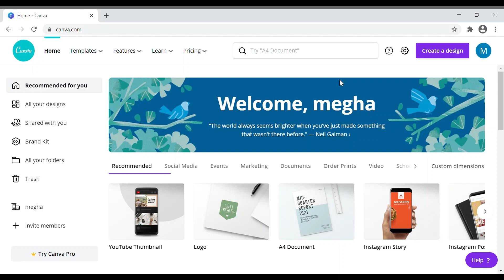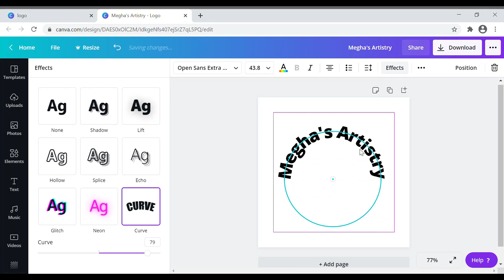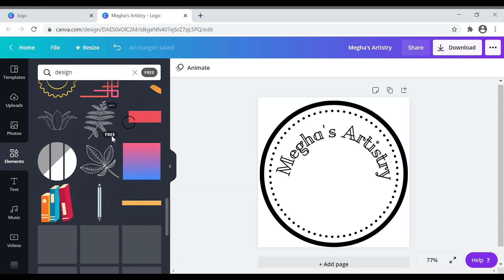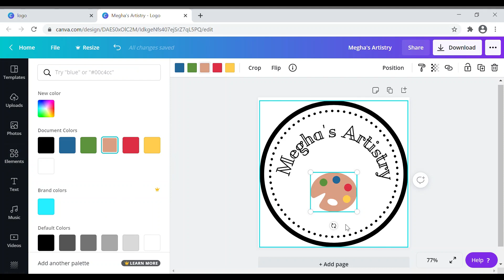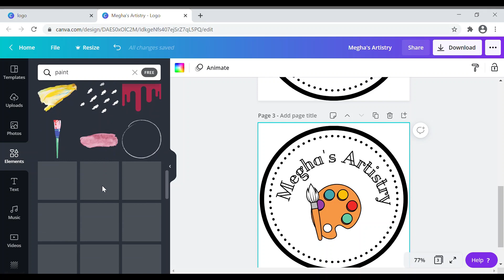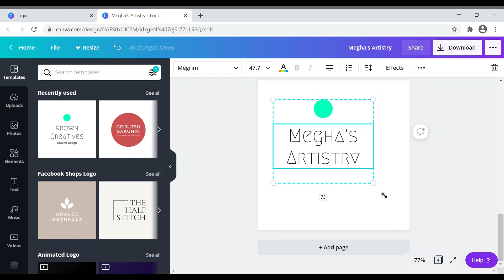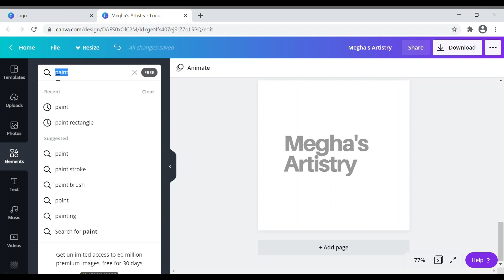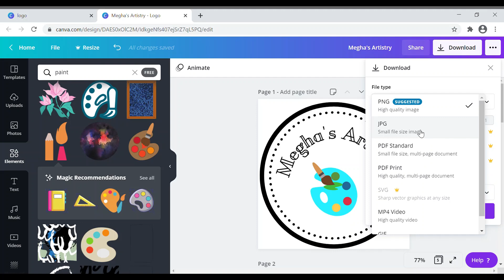How To Make Professional Logo| How To Make A Logo in few Minutes |Make Logo for YouTube Channel Free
How To Make Professional Logo | How To Make A Logo in few Minutes | Make Logo for YouTube Channel Free using Canva
In this video, you'll get to know about How to make eye catching YouTube LOGO easily in few minutes using canva . You can use canva on your mobile as well as you can use web version of Canva.

If you have any suggestions or feedback regarding this video, let it share in comment section, your response is valuable to us and always appreciated.

Lots of love Megha.